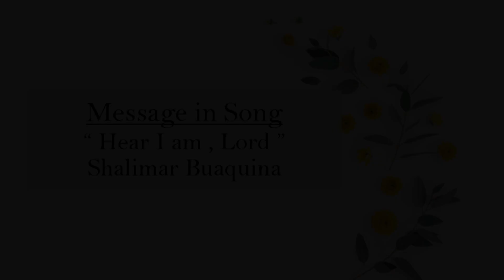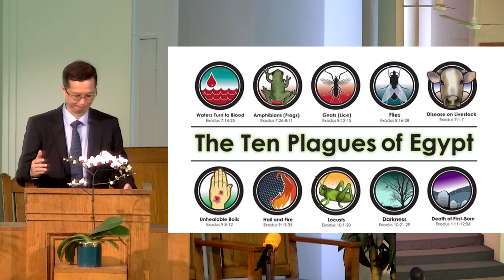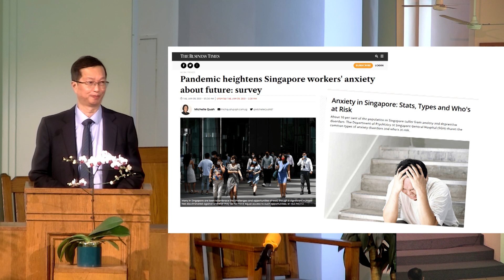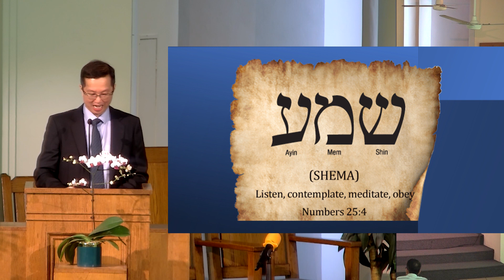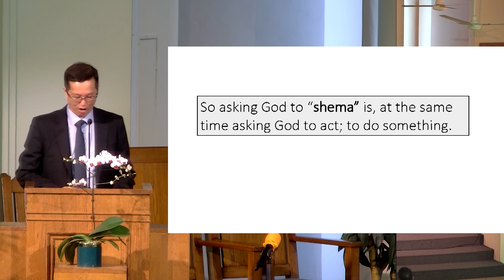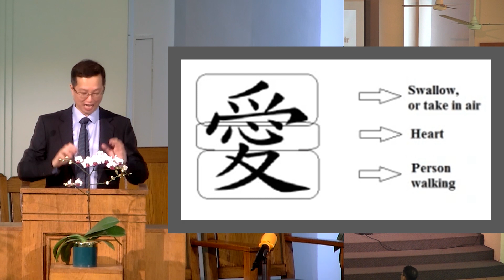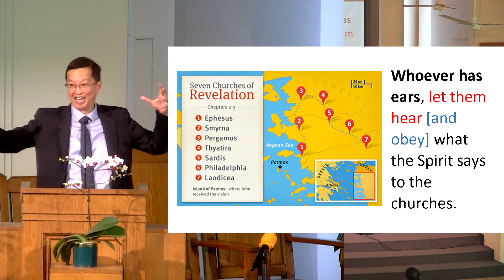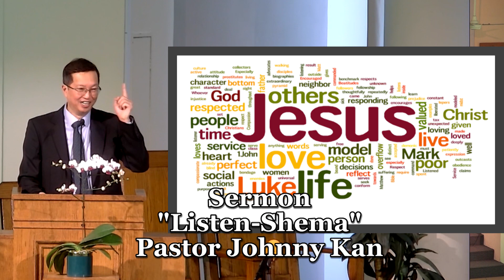BRSDASG 20240217 17 February 2024 Listen Shema by Pastor Johnny Kan.